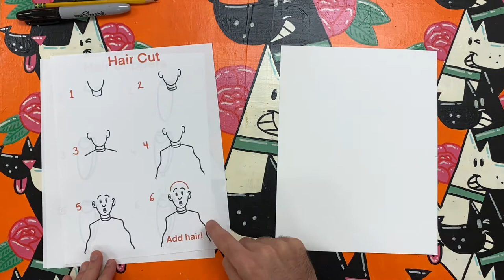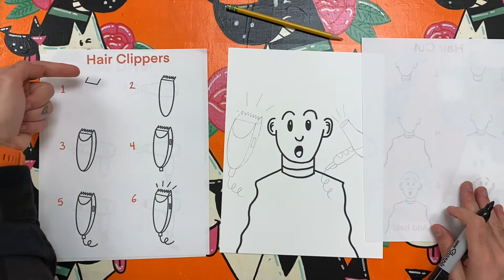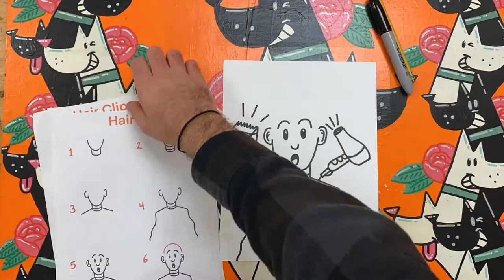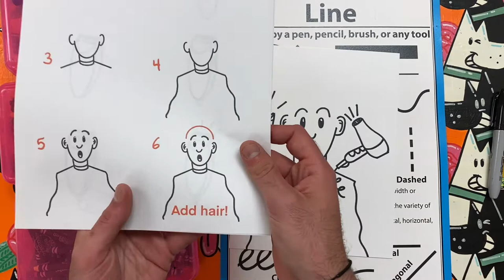Silly Salon/Bizarre Barber Shop Drawing | Art Project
More Mr. Melvin Makes and CMelvinArt Content to follow!
Your support means so much,

Hair is art! People who cut, color, and style hair are artists because they use hair to make masterpieces. The way we present our hair represents a lot about us! Hair is one of the ways we express ourselves!

Follow along while I draw a silly salon (or bizarre barber shop)!

In this art challenge, you will use a variety of lines to make the hair of a person getting their hair cut, colored, or styled!

ART SUPPLIES:

Pencils

Crayola Markers

Crayola Construction Paper Crayons

Sharpie Permanent Markers, Fine Point